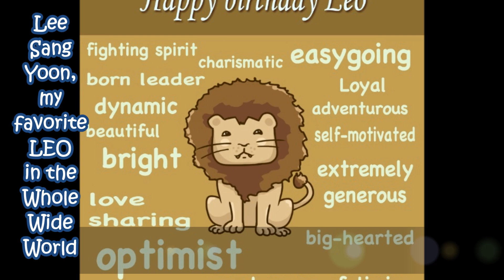2014.08.15 Lee Sang Yoon - Happy Birthday MV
Lee Sang Yoon turns 33 on August 15, 2014.